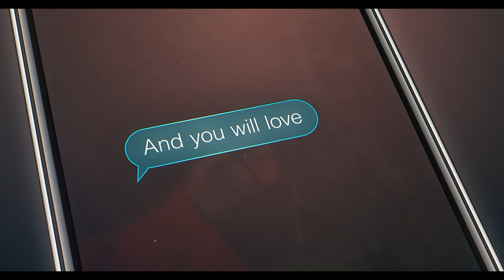Celine Dion – Love Again (from the Motion Picture Soundtrack) (Official Lyric Video)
What if love was only a text away?💕📱 NowPlaying: “Love Again” by Céline Dion! 🎶

Watch the Official Lyric Video from LoveAgainMovie, exclusively at SM Cinema starting May 10